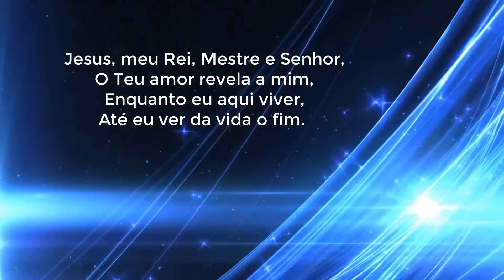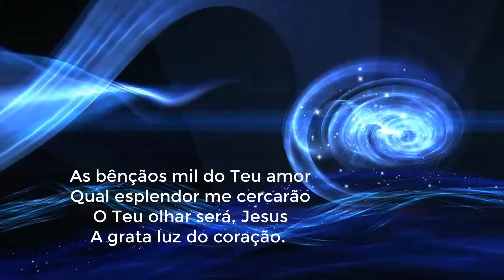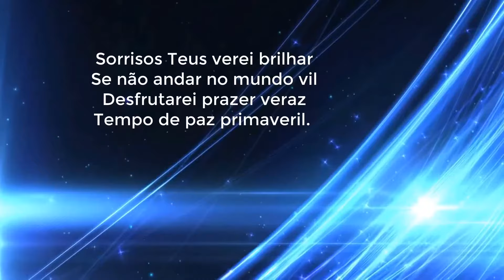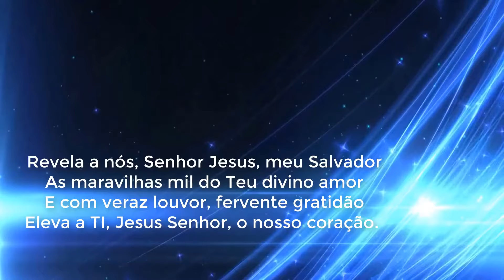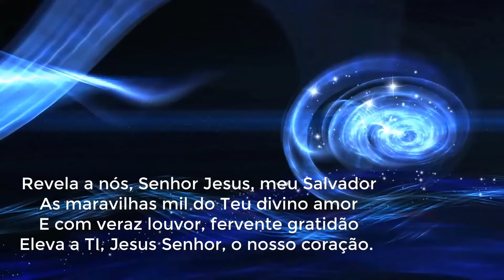Harpa Cristã Hino 88 Revela a Nós, Senhor | Voz Letra